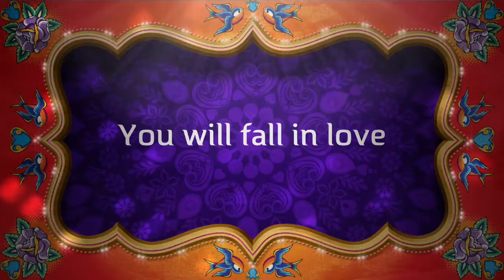2018 CATALOG COLLECTION | प्रीत की चादर vol-2 BY AJMERA FASHION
Hello guys welcome to live shiksha tube. Todayn we are showing you Catalogue Model Designer Party Wear Sarees. if you want party wear sarees then contact use we will [provide you best and cheap.Our all sarees are desihner sarees,These all sarees are thread work sarees,That will look fashionable and trendy sarees, this is an exclusive collection of sarees,if you want to buy elegance and pretty sarees,

Elegance and pretty look Catalogue Model Designer Party Wear Sarees

Ajmera Fashion.
D-5491, 3rd Floor, Lift No.15,
Raghukul 70 Market, Near Kamela Darwaja, Ring Road,